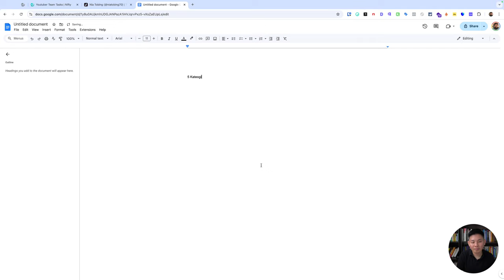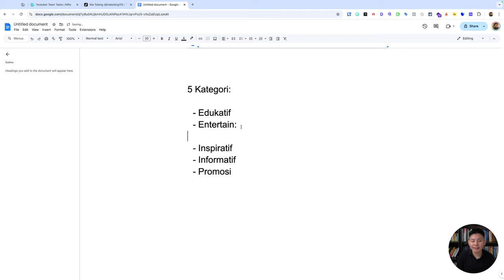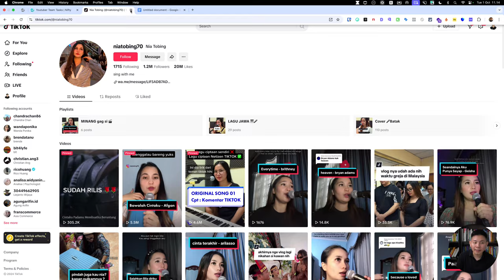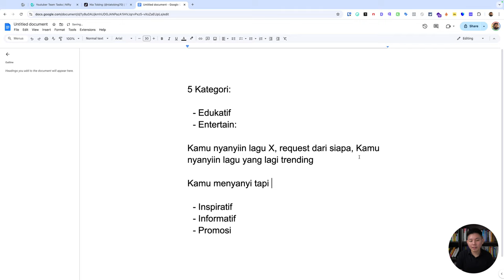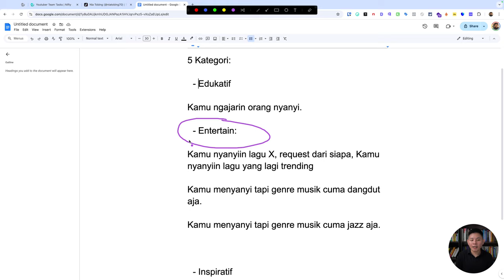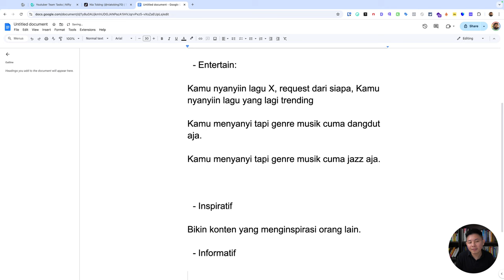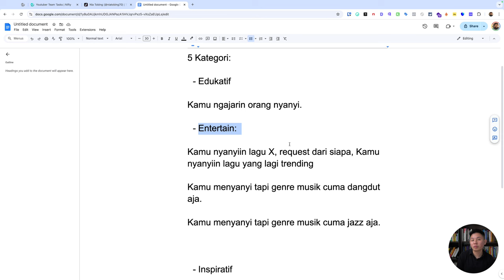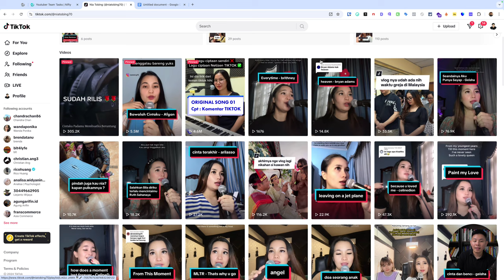Cara Menentukan Ide Konten untuk Topik Menyanyi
✅ Untuk menarik audiens, seorang content creator dalam bidang menyanyi perlu memilih lagu-lagu yang relevan atau trending, serta memberikan sentuhan personal atau interpretasi unik pada lagu-lagu tersebut.

✅ Selain aspek teknis seperti kualitas suara dan produksi video yang baik, keberhasilan content creator dalam bidang menyanyi juga bergantung pada konsistensi dalam mengunggah konten, berinteraksi dengan penggemar, dan mengikuti tren di platform.